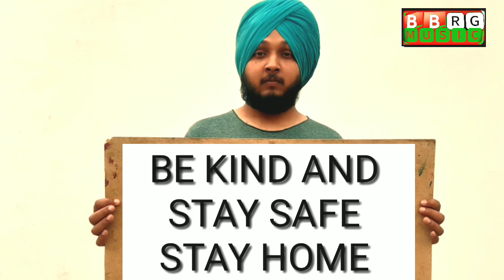Covid-19 (Full HD) || Jasal Saab || Bai Bhola Yamla || BBRG MUSIC || Latest Punjabi Song 2020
Song : - Covid-19

Presentation: Bai Bhola Yamla

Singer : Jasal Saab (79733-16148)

Lyrics: Jagjeet Singh

Video : Gurpreet Singh

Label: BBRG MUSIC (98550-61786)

√√ BBRG MUSIC & Bai Bhola Yamla Presents
Very Telented Singer & Music Director-JASAL SAAB   with his Melodious track " COVID-19"

Thanks & Regards..